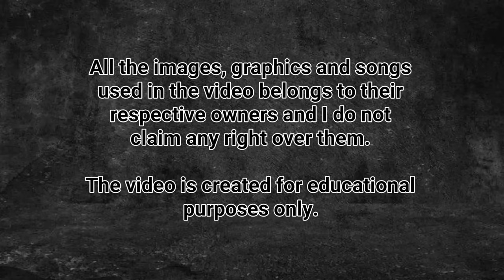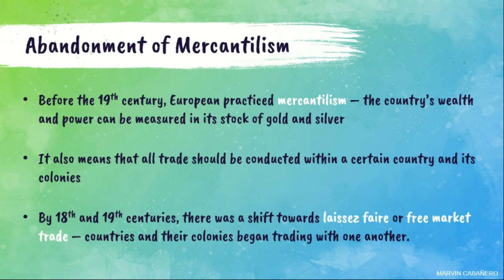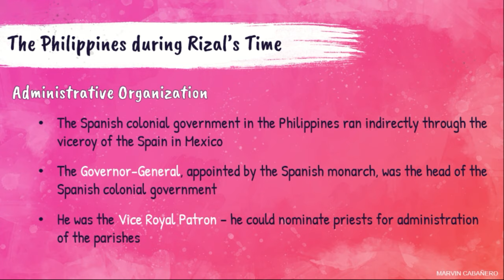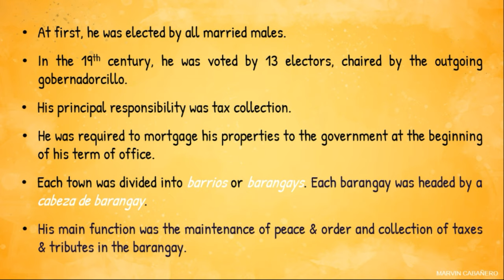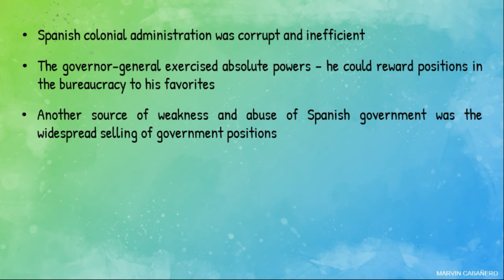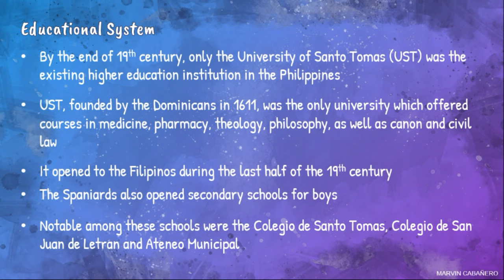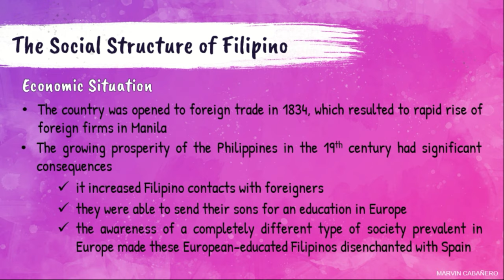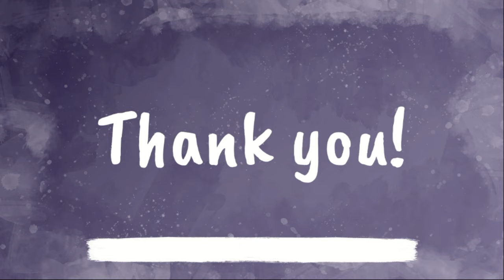PHILIPPINE CONDITION DURING THE 19TH CENTURY [Updated]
PHILIPPINE CONDITION DURING THE 19TH CENTURY

Sir Marvin
xoxo